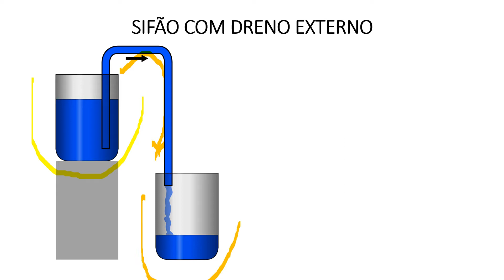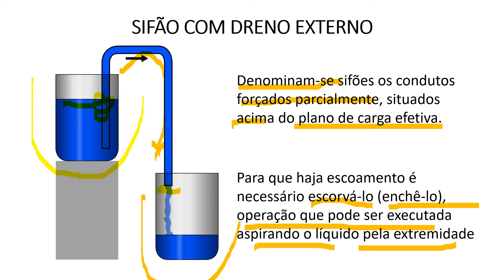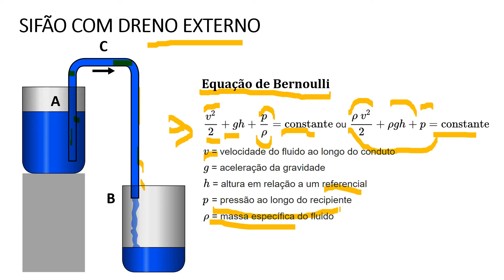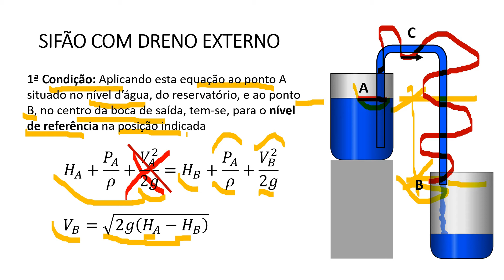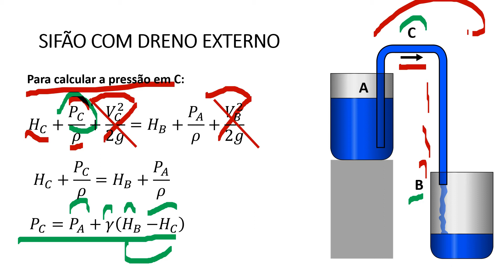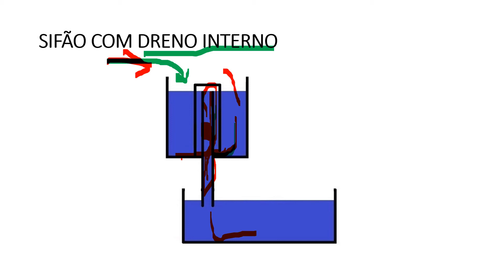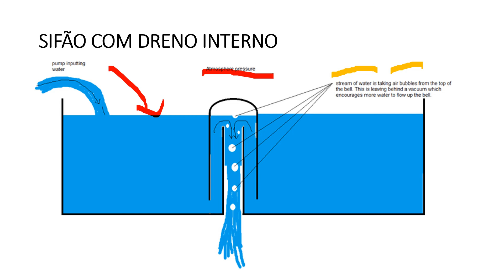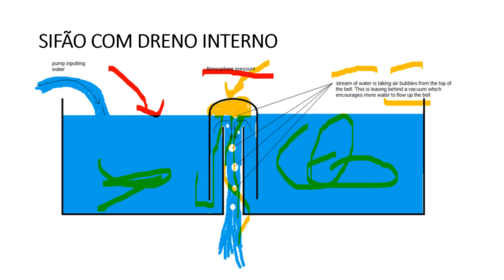Sifão surpreendente em sua casa!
Onde você pode encontrar sifões em sua própria casa? Você vai se surpreender! Têm inúmeras aplicações.